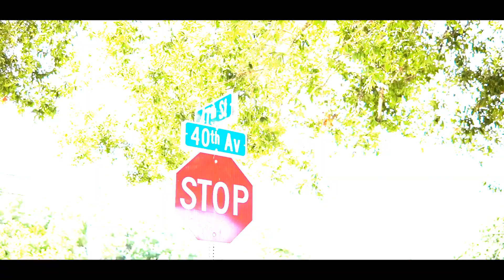4WayTTK "40 Don" (Official Music Video)